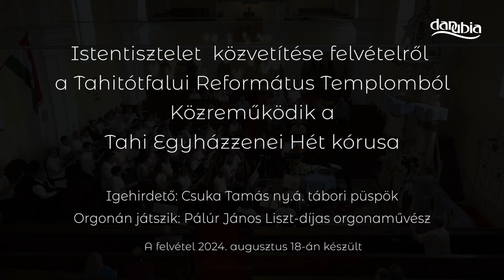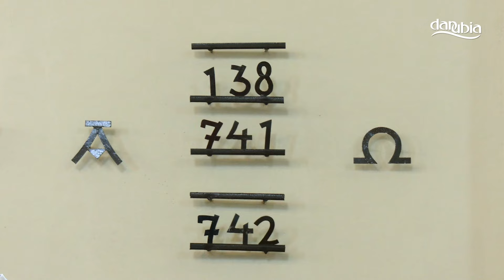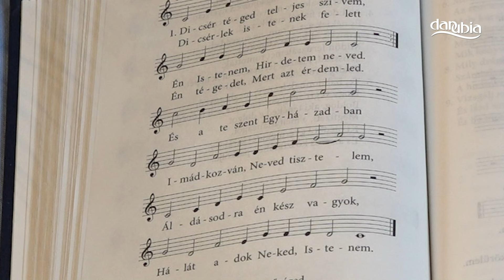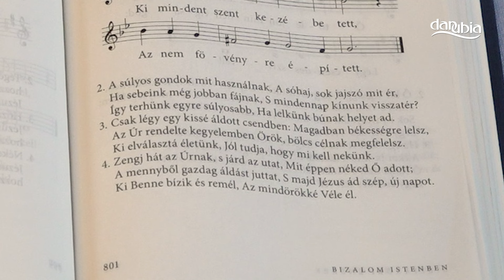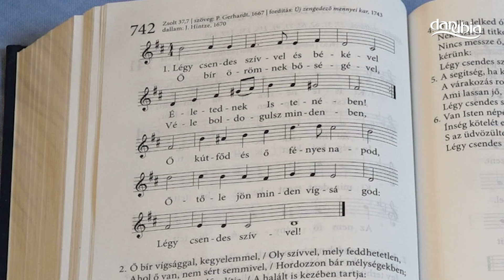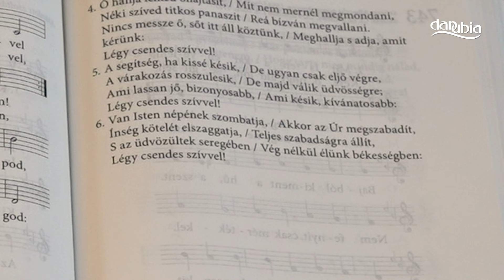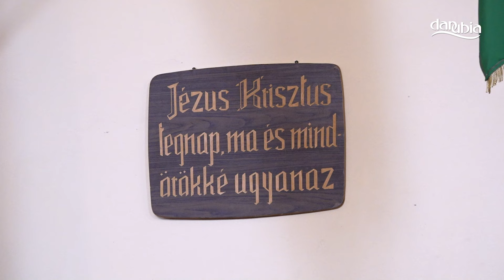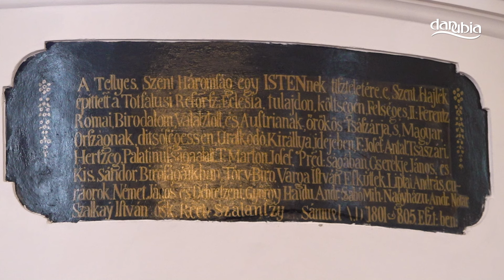Istentisztelet közvetítése a Tahitótfalui Református Templomból - 2024. augusztus 18.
Istentisztelet közvetítése felvételről a Tahitótfalui Református Templomból
Közreműködik a Tahi Egyházzenei Hét kórusa

Igehirdető: Csuka Tamás ny.á. tábori püspök
Orgonán játszik: Pálúr János Liszt-díjas orgonaművész

A felvétel 2024. augusztus 18-án készült